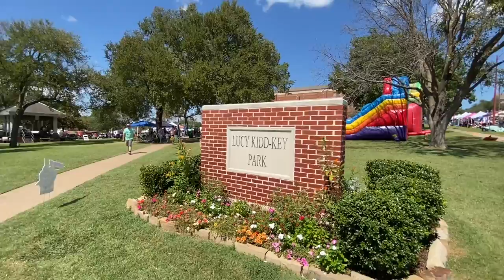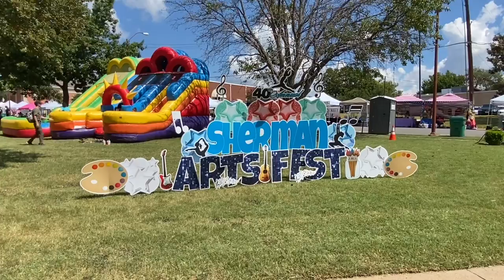2021 Sherman Arts Festival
Sherman, TX